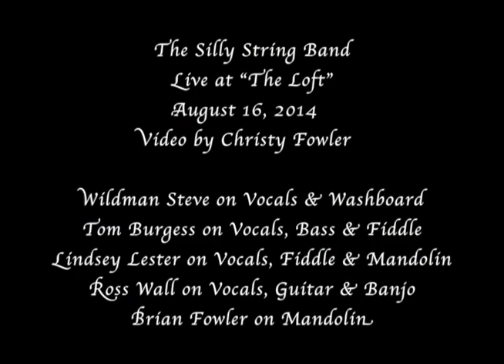The Silly String Band "Up On The Hill Where They Do The Boogie" Cover 08-16-14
Wildman Steve on Vocals & Washboard, Tom Burgess on Vocals, Bass & Fiddle, Lindsey Lester on Vocals, Fiddle & Mandolin, Ross Wall on Vocals, Guitar & Banjo, Brian Fowler on Mandolin, Video by Christy Fowler